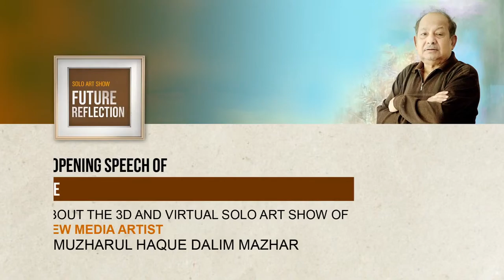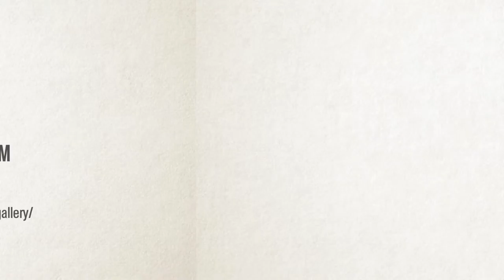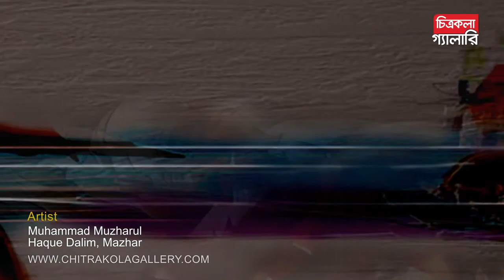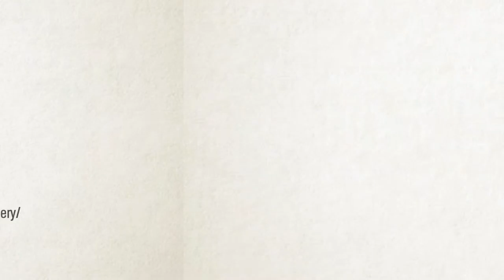LIVE || Solo Art Show of New Media Artist Muhammad Mazharul Haque Dalim (Mazhar)